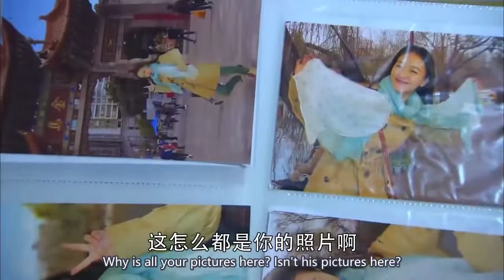霸道总裁竟然留着和自己相关的所有东西，灰姑娘震惊不已：原来他的心里一直有我吗？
ep17

【遇见王沥川剧情简介】
该剧讲述了来自瑞士的华裔建筑师王沥川与来自云南小镇的大学生谢小秋从相爱、分离到重聚，一次次生死相依的爱情故事。

" YJWLC